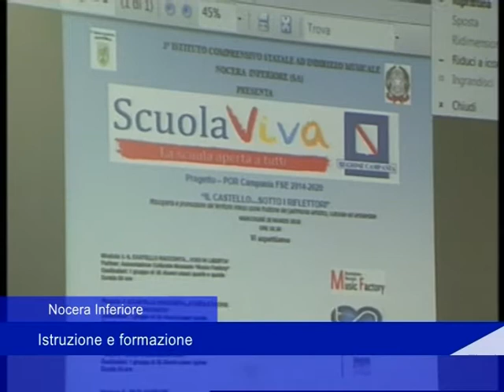Nocera Inferiore: Istruzione e formazione - 28 Marzo 2018